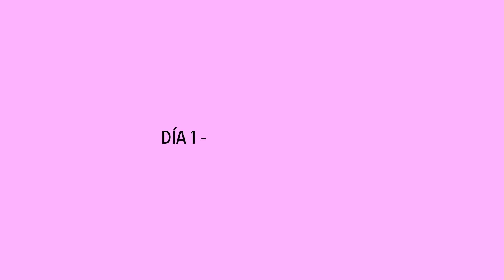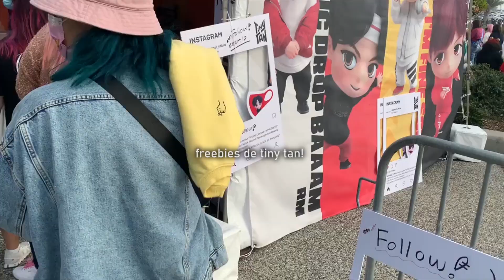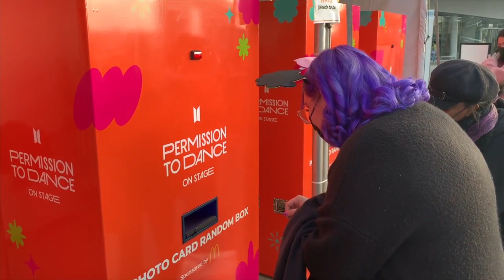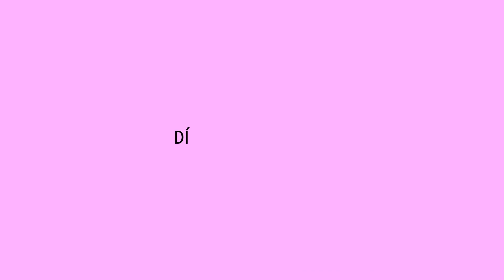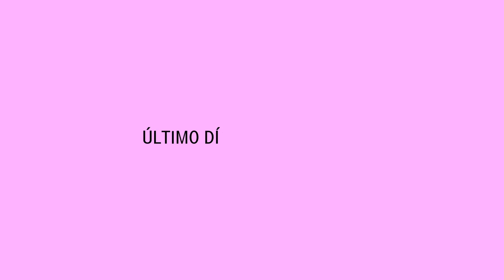vlog - concierto de bts en los ángeles, jingle ball y sepulveda dam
me tocó ver a bts tres veces y aquí documenté todo.

¡bienvenidx a mi canal de youtube! espero llegues por curiosidad o expectativa pero te quedes para pasárnosla bien y divertirnos juntxs.